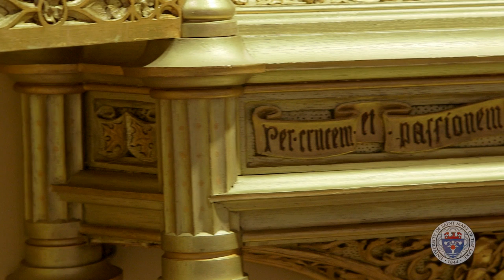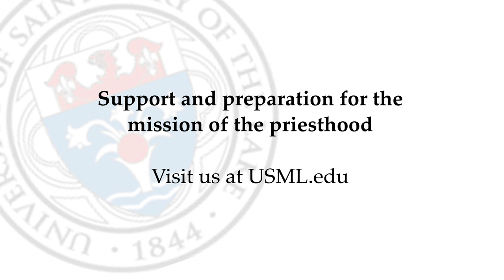Mundelein Seminary Presents: Fr. Barron on Blessed John Paul II